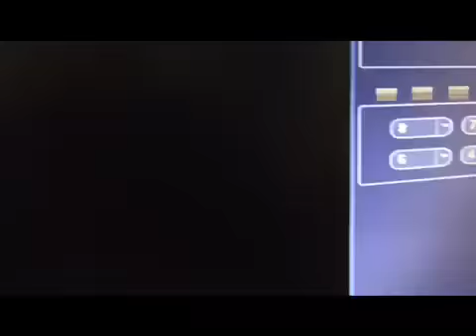Furto bar madda